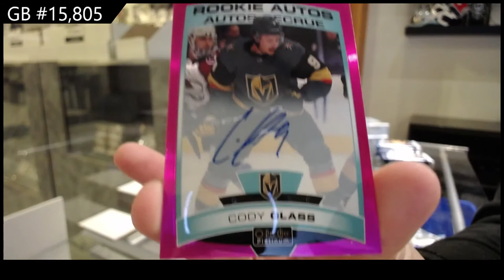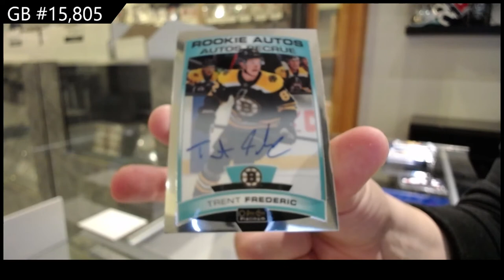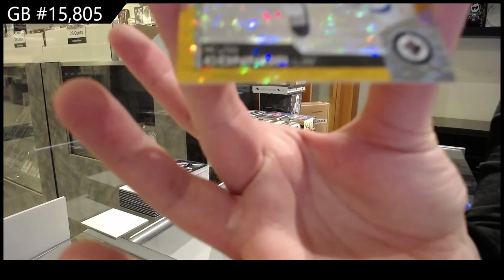20-21 Upper Deck OPC Platinum Hockey 3 Box Break - C&C GB #15,805